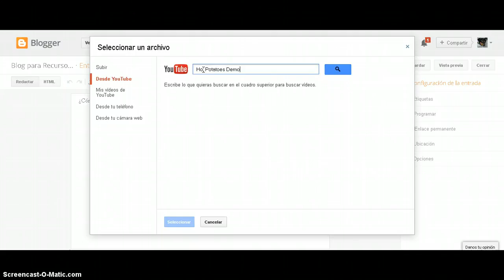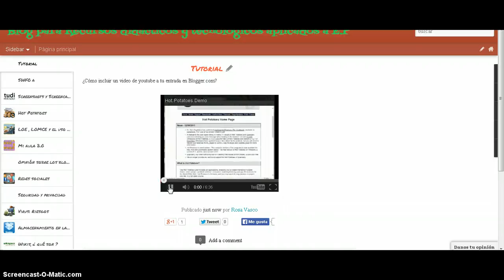RDT , Hot potatoes